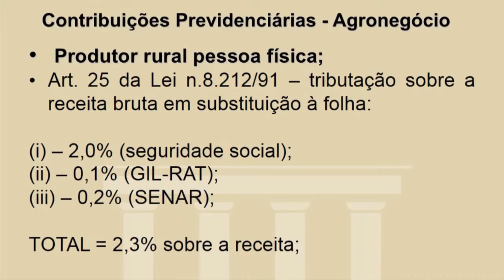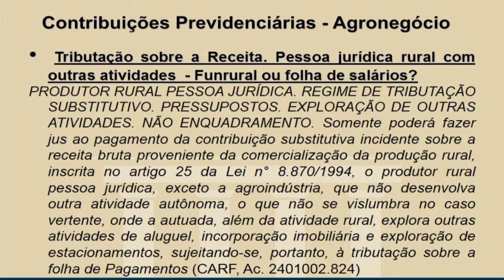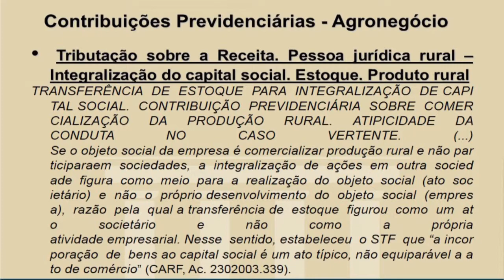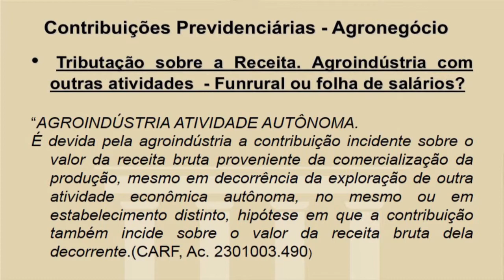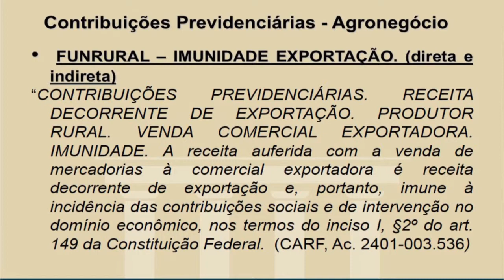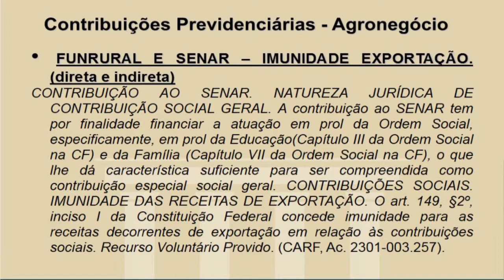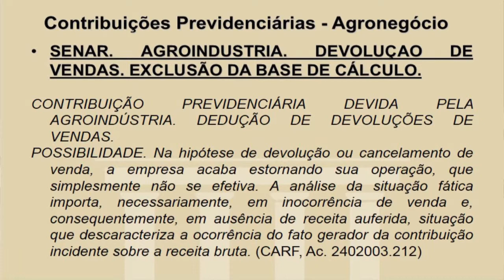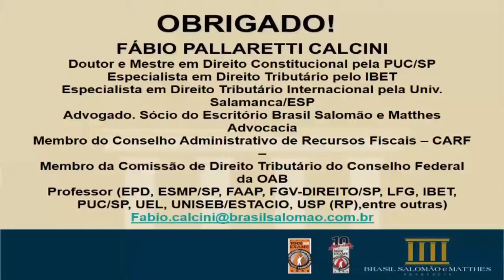XII Simpósio de Direito Tributário da APET - 14 de Novembro de 2014 - Fábio Pallaretti Calcini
XII Simpósio de Direito Tributário da APET - 14 de Novembro de 2014

Mesa de debates 4: Contribuições previdenciárias

Moderador: German Alejandro San Martín Fernández

Tema 4.2: Contribuições Previdenciárias. Tributação do Agronegócio e Jurisprudência do CARF

Palestrante: Fábio Pallaretti Calcini